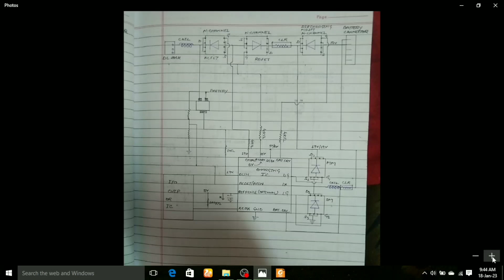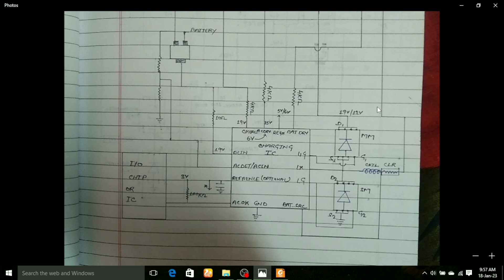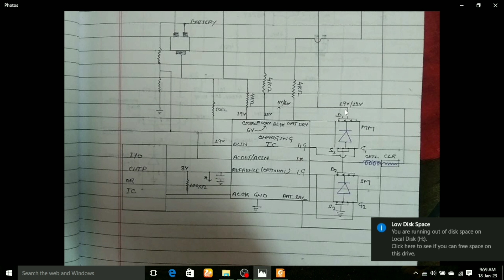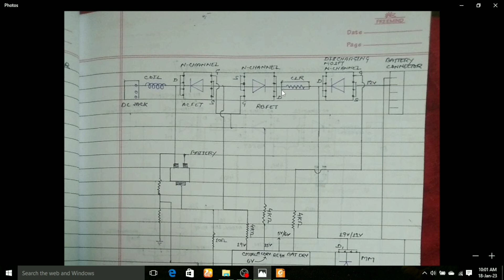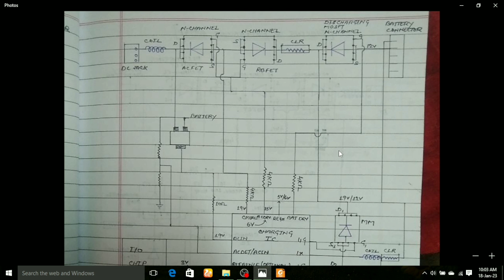LATEST GENERATION LAPTOP MOTHERBOARD ACDRV/25V CONCEPT OF CHARGING IC HOW ITS WORK PART 1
LAPTOP CHIPLEVEL ENGINEER

IF YOU LIKED👍 MY VIDEOS, SO PLEASE DO SUBSCRIBE MY YouTube Channel and keep Supporting me 🙏🙏🙏So, i can continue to provide you more & more Informative/knowledgeable🙄 LAPTOP Repairing videos, tips & tricks, which can  Enhance your 💻 Repairing skills...